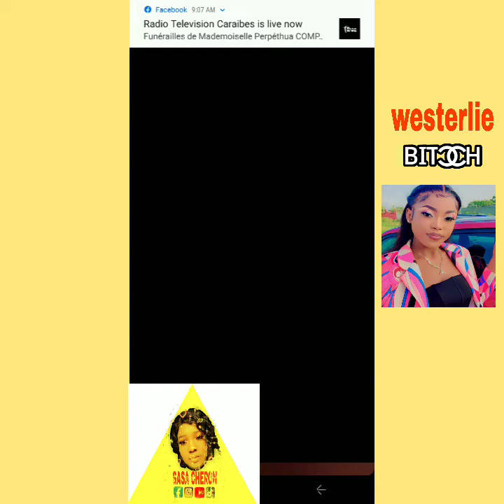mezanmi yo kenbe westerlie nan krey